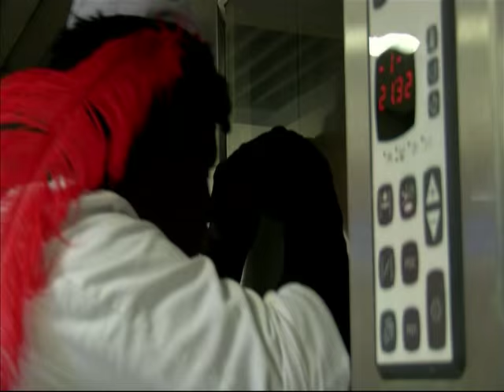Intocht Sinterklaas Liempde 2015